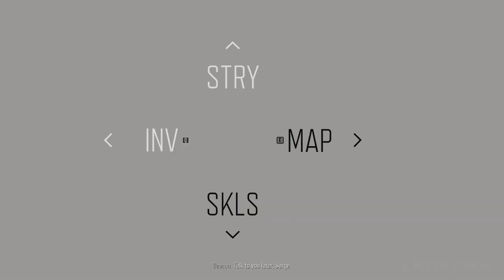DAYS GONE PC Gameplay Walkthrough Part 52 - A Win For Deacon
Originally slated for a 2018 launch, Days Gone was delayed several times. The game eventually released on April 26, 2019. Upon release, it received mixed reviews from critics, who praised the open world aspect, gameplay, and Sam Witwer's performance as Deacon, although the story, lack of character development, and several technical issues were criticized.

As part of Sony's efforts to bring more of its first-party content to Microsoft Windows following Horizon: Zero Dawn, Days Gone released on Windows in May 18, 2021.